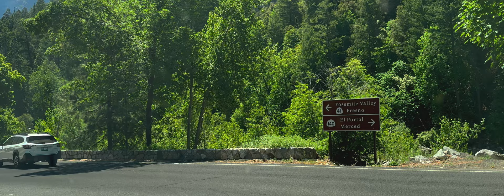Yosemite Village Drive to Glacier Point 3+ Hours 4K HDR RELAXING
🚗 Yosemite Village Drive to Glacier Point | 3+ Hours of Relaxation | 4K HDR 🌲

Welcome to an epic journey through the breathtaking landscapes of Yosemite National Park! 🌿🌞

🔹 Video Highlights:

Spectacular 4K HDR Visuals 🌟
Over 3 Hours of Mesmerizing Scenery ⏳
Peaceful, Relaxing Drive from Yosemite Village to Glacier Point 🚙
Join us on this serene drive through one of the most iconic national parks in the world. 🌍 From the lush greenery of Yosemite Village to the awe-inspiring views at Glacier Point, this video captures the essence of nature's beauty. Perfect for unwinding, meditating, or simply enjoying a virtual escape.

✨ Let the natural beauty of Yosemite soothe your mind and soul. Sit back, relax, and enjoy the ride!